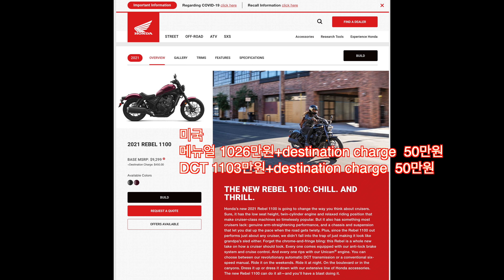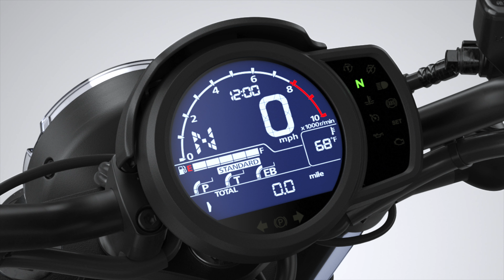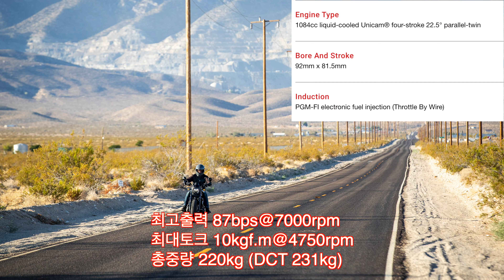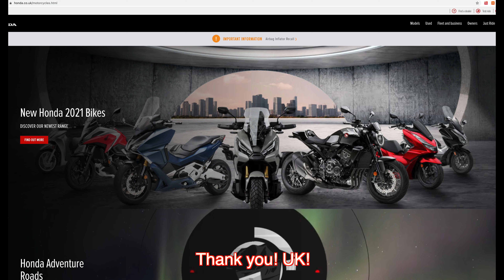혼다 레블 1100 미리보기(Honda Rebel 1100 browsing)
혼다 레블 1100이 발표됐습니다. 아직 우리나라엔 공식 출시한단 얘기가 없지만 꼭 나왔으면 하는 바램에 만들었습니다. 올해 시승했던 레블 500이 초보자에게 추천, 숙련자에게도 추천하는 아주 독특한 가성비 좋은 모터사이클이었던 기억이 있던 터라 더 궁금하기도 하고요. 무엇보다 내 스타일대로 바꿀 수 있는 여지가 참 많아요.